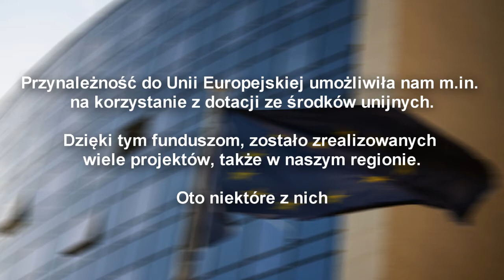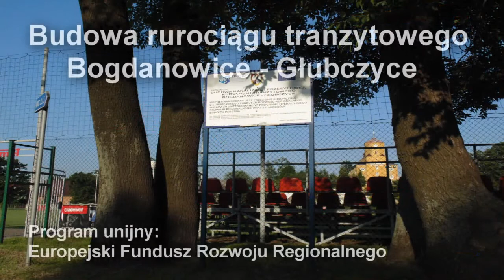10 lat powiatu głubczyckiego w Unii Europejskiej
Nasz film bierze udział w konkursie „Strzał w dziesiątkę”, ogłoszonym przez Komisję Europejską – Przedstawicielstwo w Polsce. Konkurs związany jest z 10. rocznicą przystąpienia Polski do Unii Europejskiej. Dowiedz się więcej na i na włącz się do dyskusji, używając 10latPolskaUE Autorzy: Dawid Morawiec, Agata Dąbrowa, Paweł Piątkowski, Zespół Szkół Ogólnokształcących, Głubczyce